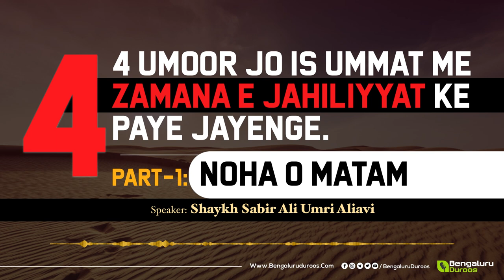Noha o Matam -Zamana-e Jahiliyat Ke 4 Umoor Jo Iss Ummat Mein Paye Jayenge || Shaykh Sabir Ali Umri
Series :  4 Umoor Jo Is Ummat Me Zamana e Jahiliyyat Ke Paye Jayenge.
Topic : Part-1 : Noha o Matam

Speaker : Shaykh Sabir Ali Umri Aliavi  {حفظه الله}

٠٠٠٠٠٠٠٠٠٠٠٠٠٠٠٠٠٠٠٠٠٠٠٠٠٠٠٠٠٠٠٠٠٠٠٠٠٠٠٠